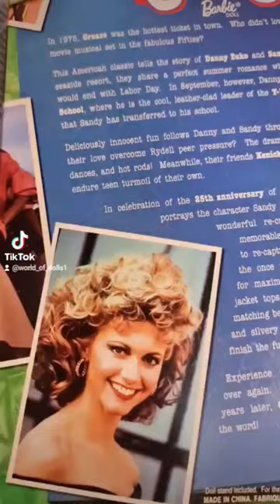𝘽𝙖𝙧𝙗𝙞𝙚 𝙂𝙧𝙚𝙖𝙨𝙚 2003🖤 Para celebrar el 25 aniversario de la amada película Grease.